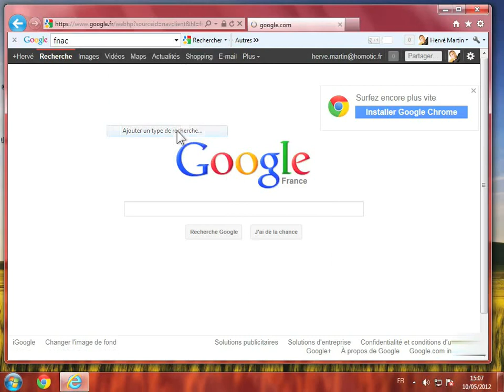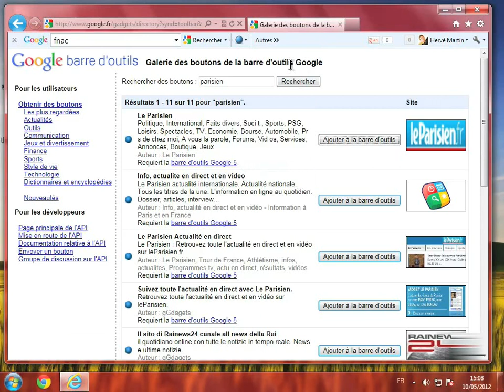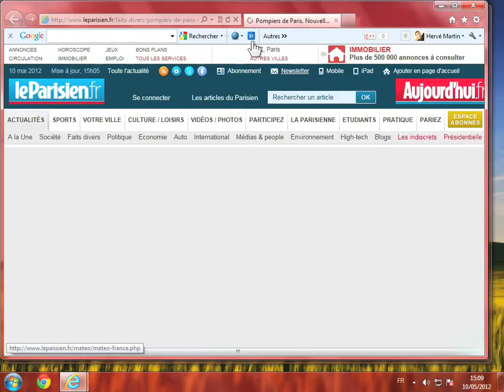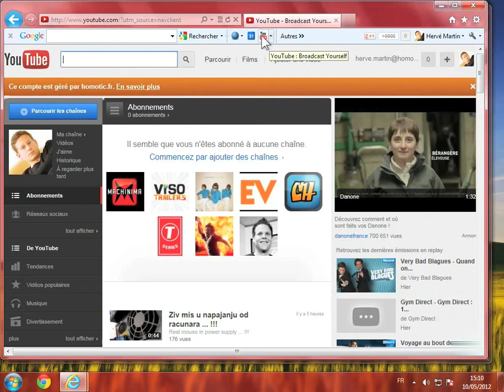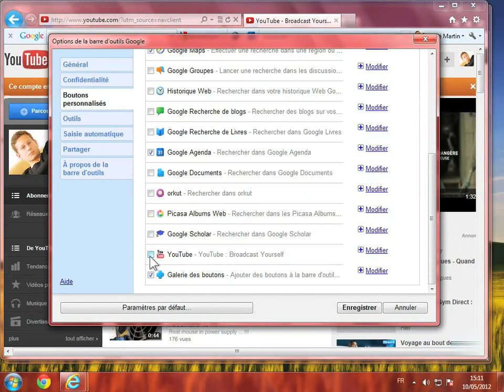Ajouter des boutons dans la barre d'outils Google